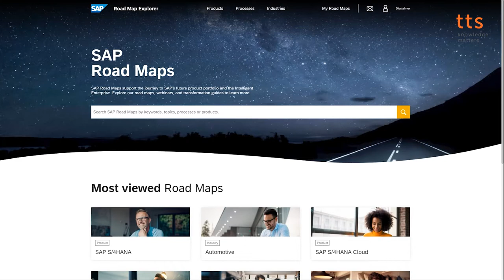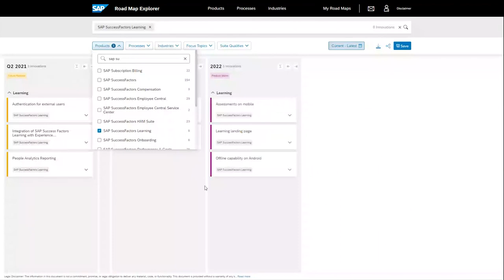Der SAP Roadmap Explorer